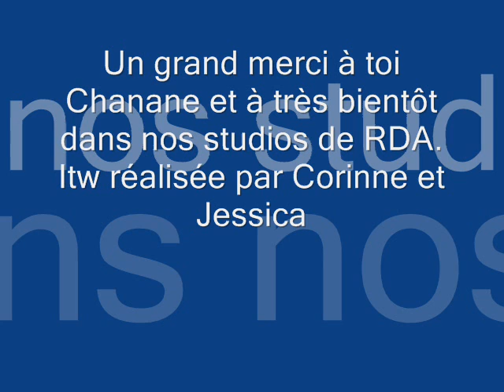Itw Chanane du mercredi 3 juillet 2013 sur RDA